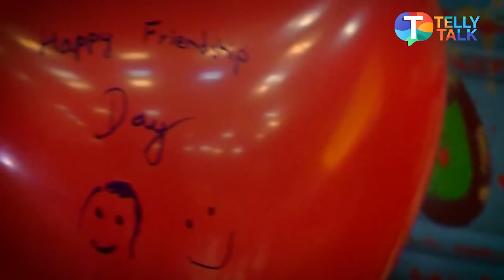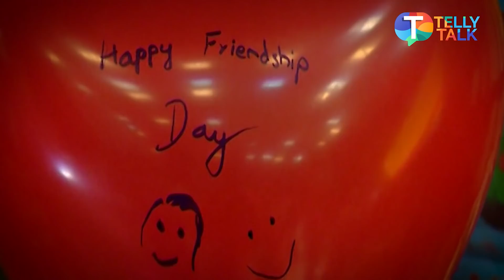Sumedh Mudgalkar & Mallika Singh's ADORABLE friendship day celebration as they talk about their bond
Throwback: Here's an adorable throwback video of RadhaKrishn fame Mallika Singh aka Radha and Sumedh Mudgalkar aka Krishna as they celebrate Friendship Day exclusively with Telly Talk. While Mallika and Sumedh exchange friendship day bands, Sumedh asks Mallika to give hints so that he can guess her favourite colour. They also share a special message for each other and express their feelings and reveal how blessed they are to have each other in their lives. Watch the video to know more.